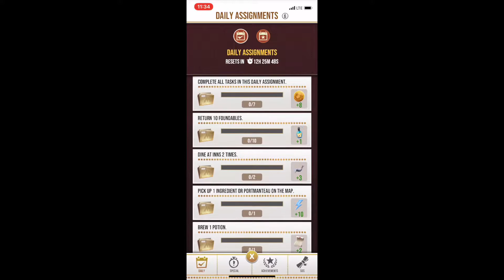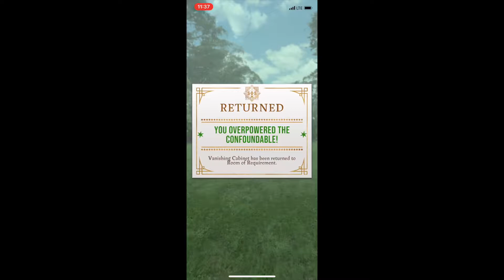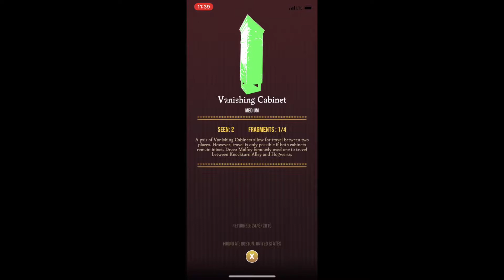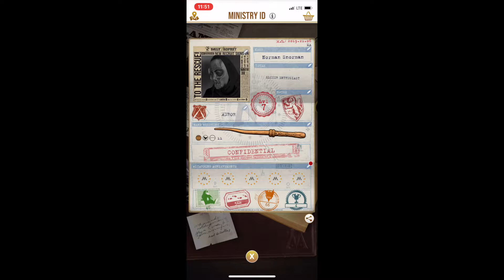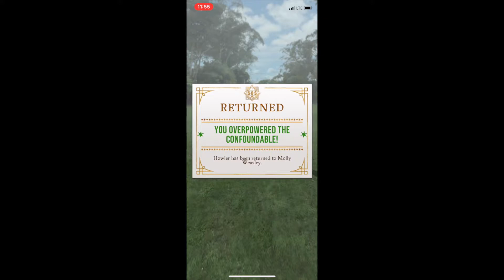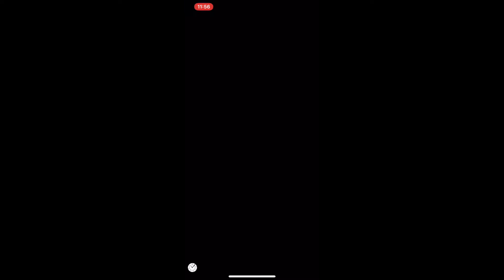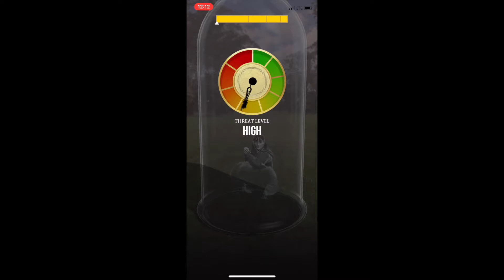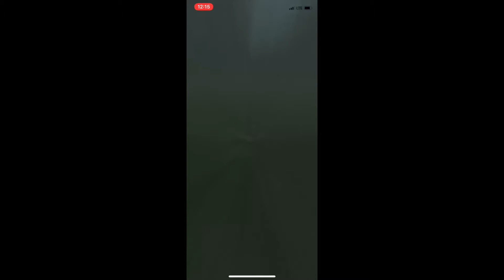Play Harry Potter: Wizards Unite Without Using Real Money Challenge #2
Making solid progress, High threat level encounters x2